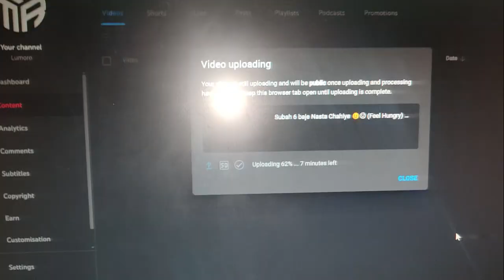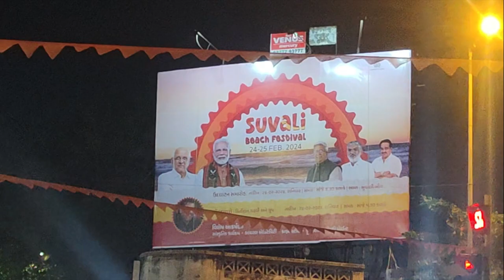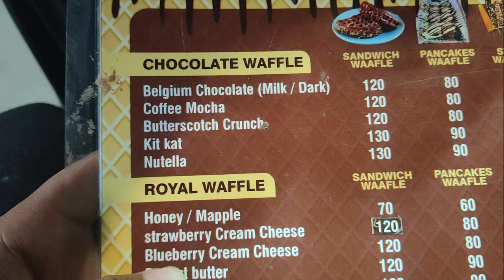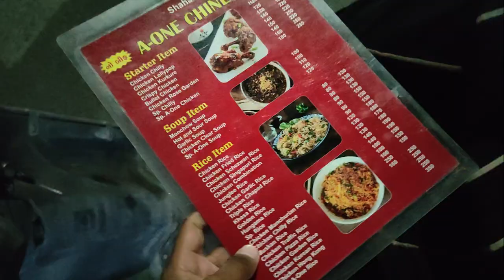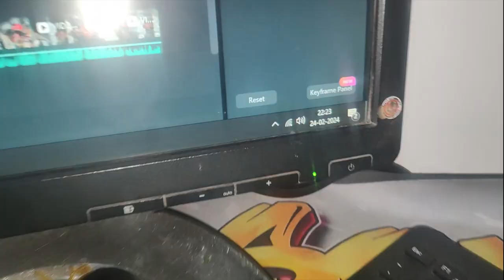Aaj Khaya Pencake , Soup , Chinese 🤤